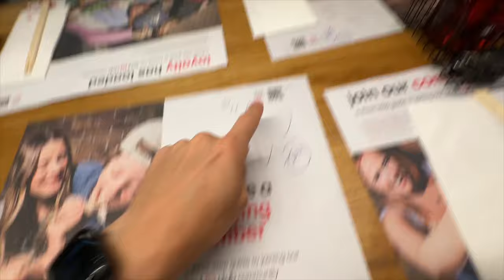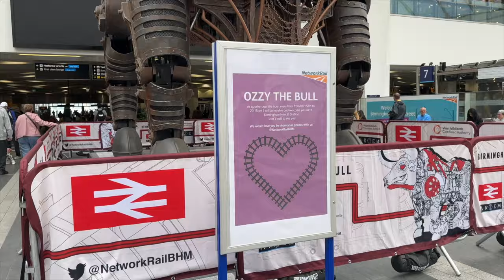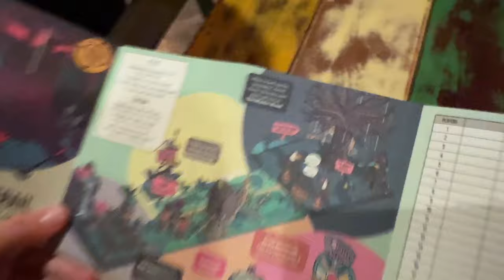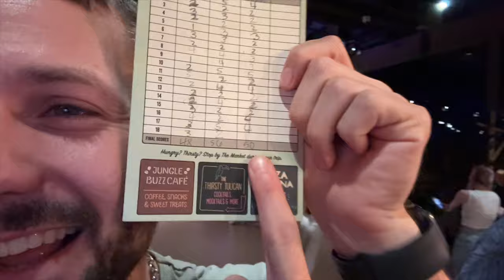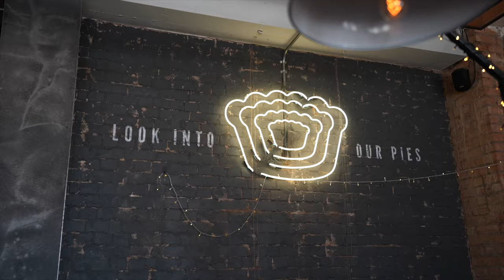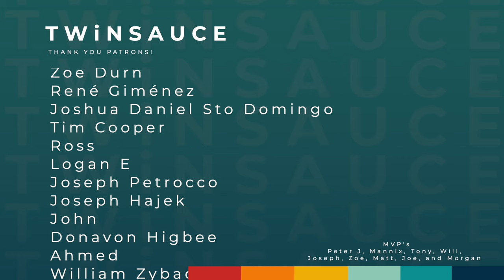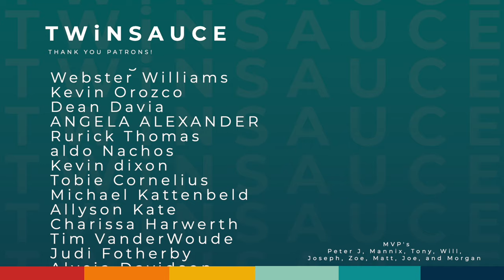Behind the scenes: Filming Dance videos in Birmingham, England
Part 2 of our European trek took us to Redditch and Birmingham England. We were slated to teach dance here in Birmingham but the workshop got cancelled so we used this time to explore and film some dances for YouTube shorts. Here is a vlog of our trip, what we ate: Bangers and Mash, Meat Pies, Wagamama, Mini Golf at the mall, and all the other shenanigans.